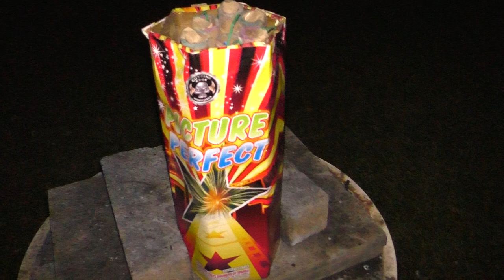Cutting Edge Fireworks - Picture Perfect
From The Safe & Sane Show Sea.2 Ep.6 (Academy Awards)